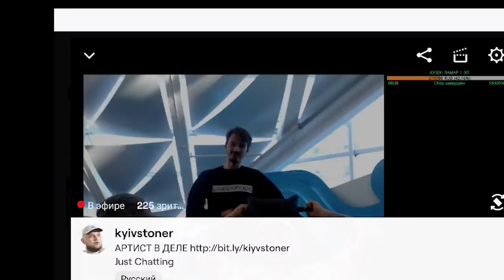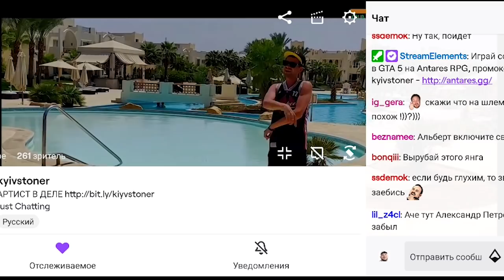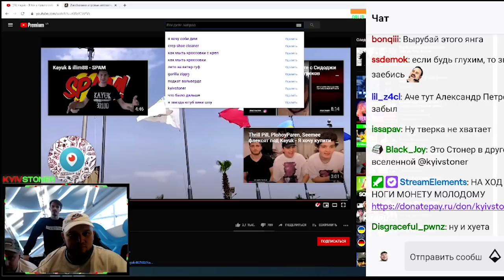Kyivstoner Рекомендует всем посмотреть клип Kayuk Я Хочу купити собі дім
Instagram Oxxxymiron
Instagram баста
Instagram Kizaru
Instagram Schokk
Instagram Face